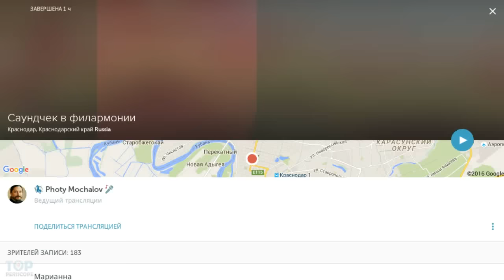SoundCheck с Сумамедом в филармонии / Перископ отца Фотия 2016 на TopPeriscope.Ru